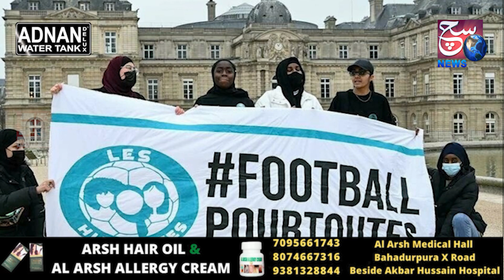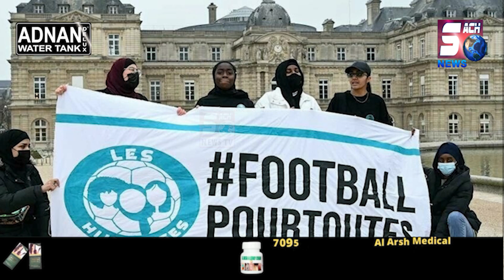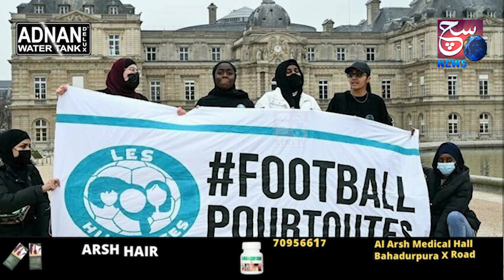France Mein Lagaye Gayee Hijab Par Pabandi | INTERNATIONAL NEWS | 11-02-2022 | SACH NEWS